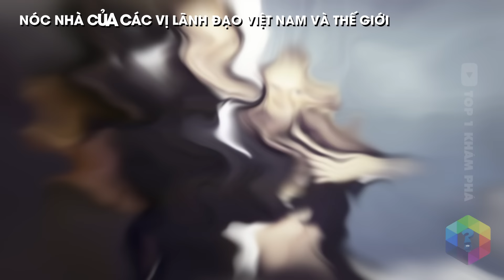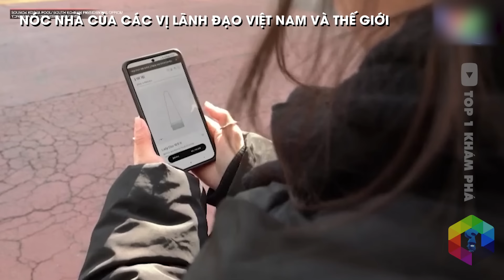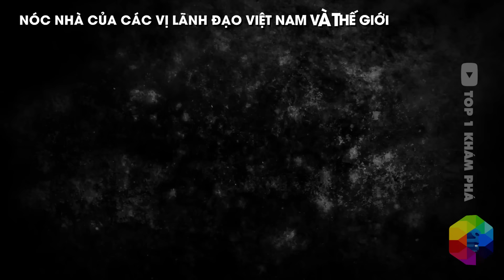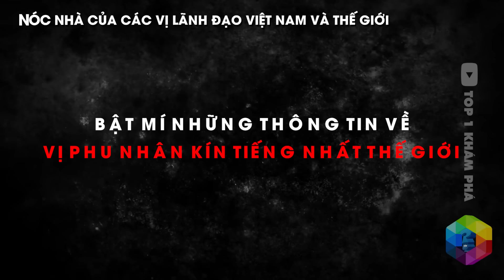Soi "Nóc Nhà" Của Các Lãnh Đạo Việt Nam Và Thế Giới - Top 1 Khám Phá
"Hậu phương" vững chắc của Tổng thống Mỹ Joe Biden: cầu hôn tới 5 lần mới chịu… gật đầu; Phu nhân Thủ tướng Phạm Minh Chính; Phu nhân Nguyên Tổng bí thư Nguyễn Phú Trọng...

Flying High by FREDJI   / fredjimusic  / fredjimusic